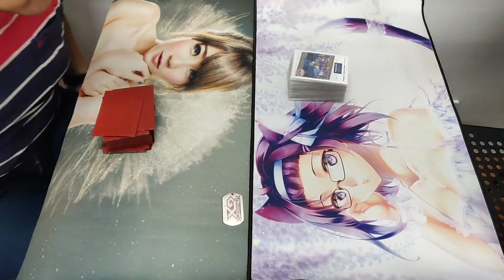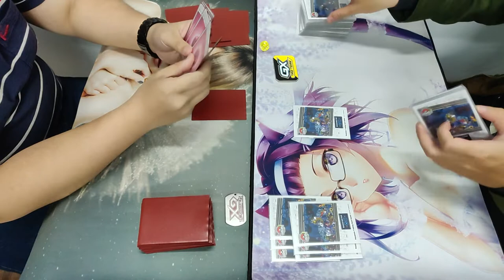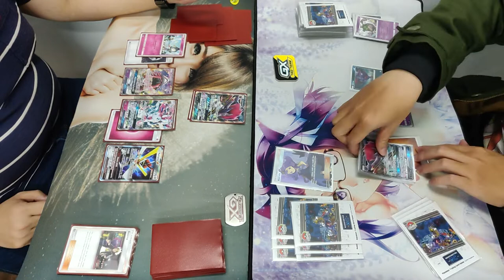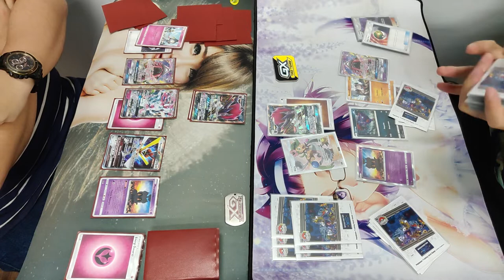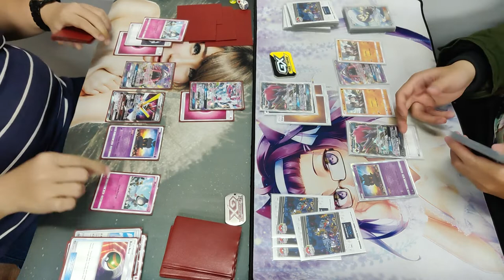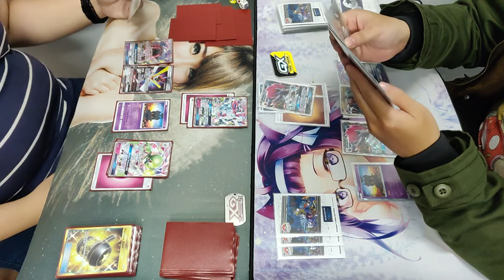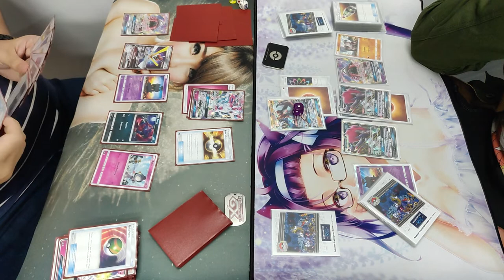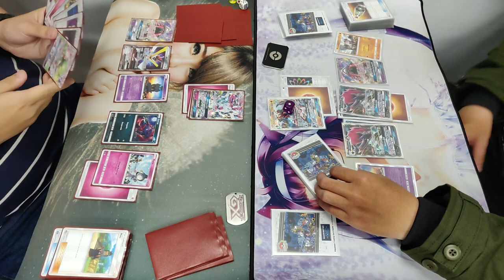Pokemon TCG Indonesia, Zoroark / Gardevoir Vs Zoroark / Lycanrock Round 1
Halo semuanya, selamat datang di channel TheXiaoKen.
Channel ini akan menyajikan berbagai macam unboxing + match duel pertandingan Pokemon TCG Indonesia

Jangan lupa buat di Subs dan Nyalakan Lonceng nya ya ~